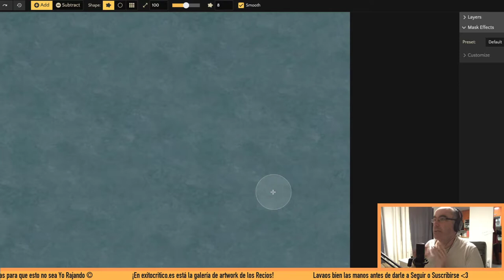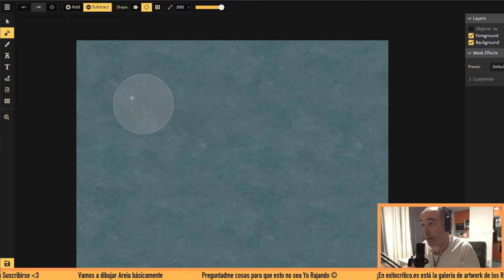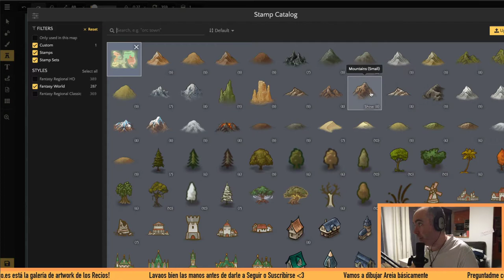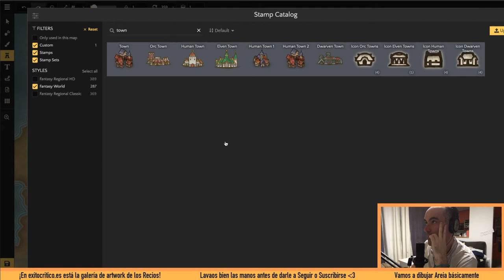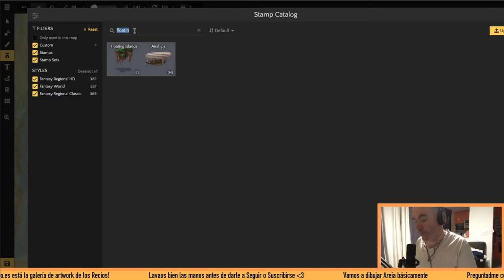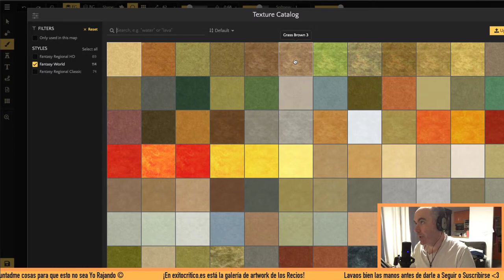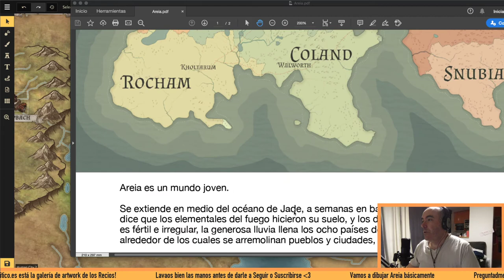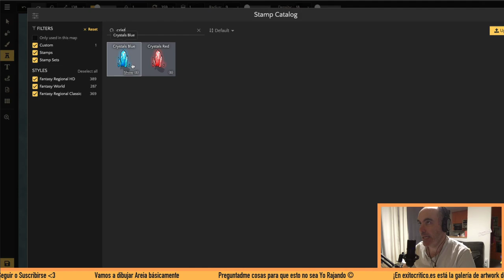Haciendo un mapa en Inkarnate | Rol & Chill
Mon usa la versión Pro de Inkarnate para intentar replicar el mapa de Areia, mientras va soltando un poco de lore de la ambientación.